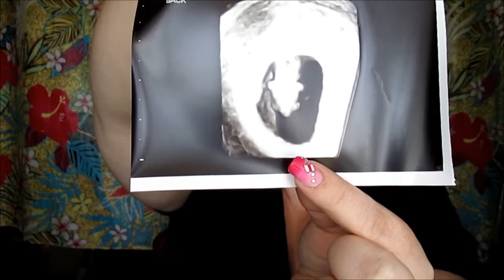Pregnancy Vlog #1 (12wks)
Wanna Buy Nail Art Foils?
"LIKE" My FB Page Here For Updates & Swatches & Other Fun Stuff Too:
MakeupJunkie99